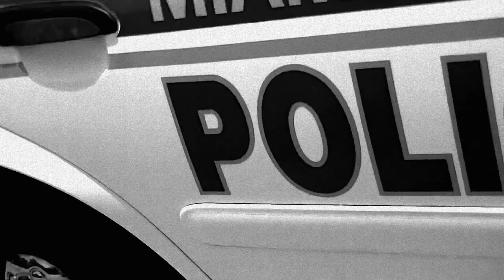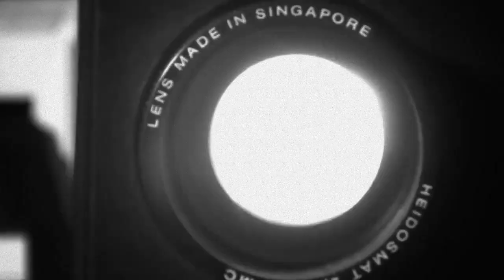THE SOUTHERN ORACLE / CHAOSBRINGER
This is a violent DIY video made by Barber's Art for our exclusive song "CHAOSBRINGER" featuring on a charity compilation album for hungarian animal rescue team.

ANIMALS OVER PEOPLE VOL. 1.: CHARITY COMPILATION FEATURING HUNGARIAN BANDS

Twenty Hungarian underground metal, punk, hardcore, doom and rock bands joined their forces for a noble cause. The goal of the compilation album to be found on Bandcamp, under the is simple and needs no further explanation – all income from the sale of the record goes directly to the PayPal account of the Animal Rescue League (Állatmentő Liga). The album can be purchased for 1 EUR, with a pay more option.

We are aware there are tons of organizations, shelters or simple people helping out animals all over the world, but due to a tragic accident involving a senseless slaughter of a stray dog, some of us watched closely how the Animal Rescue League works. Without a doubt they’re not only one of the most trustworthy organizations in Budapest, but in whole Hungary. Now with a brand new ambulance van, these people work around the clock to fight injustice and animal cruelty.

The bands Nadir, Kill With Hate, The Southern Oracle and Ghostchant each recorded an exclusive track for the compilation. Besides them, 16 more local bands offered a previously released song of theirs: Shell Beach, Apey & The Pea, The Last Charge, Newdeadproject, One Reason To Kiss, Orion Dawn, Wasted Struggle, Stubborn, Téveszme, Drow, Our Youth, Satelles, Faminehill, Anchorless Bodies, Nova Prospect, Another Way.

To sum it all up, we would like to point out, that this compilation is not a gathering of a privileged, exclusive club and to help out those less fortunate creatures in need should not only happen when a couple bands join forces in the form of a charity compilation. As long as people like the workers of the Animal Rescue League have to sit in their van to work 24/7, we can’t just sit idly by. Visit the closest shelter to your home, we are pretty sure everyone’s happy with a little donation, be it financial, or otherwise (collars, leashes, blankets, petfood, etc.)